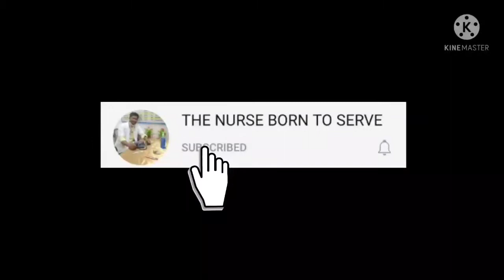Ryles tube போடுவது எப்படி .simple and easy techniques for difficult insertion🙏🏻🙏🏻🙏🏻🙏🏻🤩🤩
here explained simple and easy techniques  for ryles tube insertion in difficult procedure